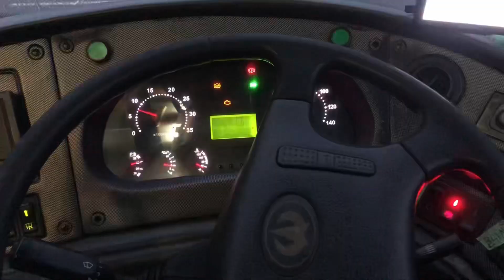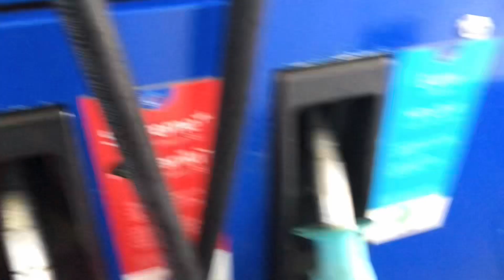VanLife: You gotta take the good with the bad.......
Vanlife is not always a bed of roses.
I'm lucky i work to distract myself from some doubts on my suburban vanlife lifestyle.
You gotta take the good with the bad.